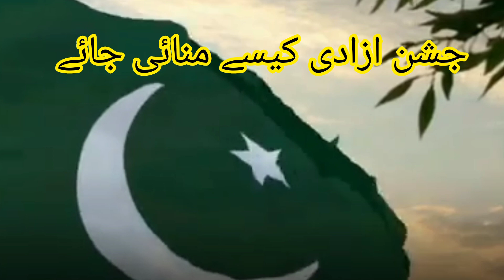how to make jashn e azadi | jashn e azadi kaise celebrated ki jey.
welcomey youtube chanel mutahir tayyab
my name is mutahir.

your quries
14 august,
august,
jashn e azadi,